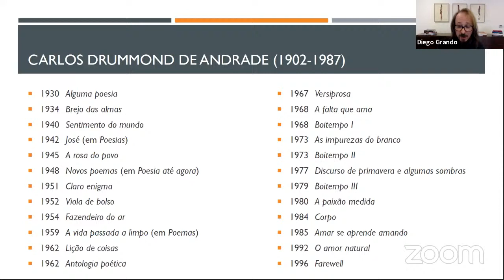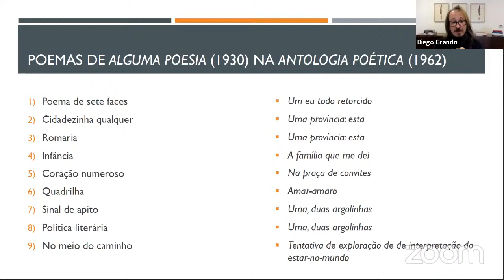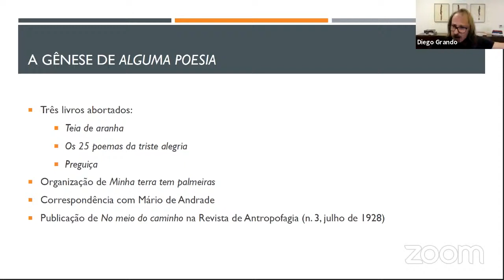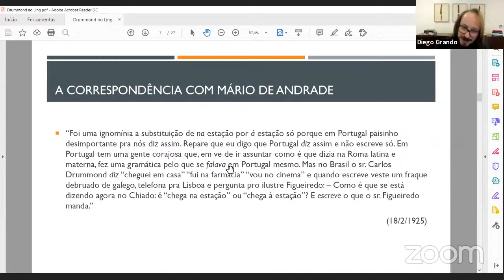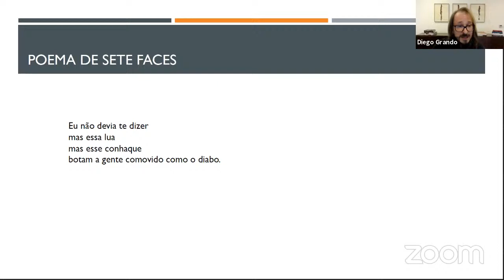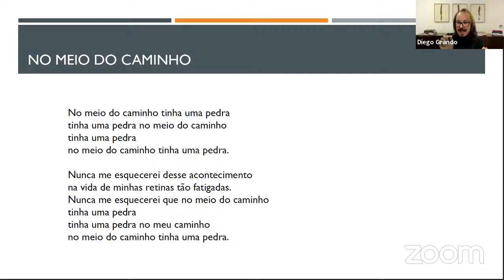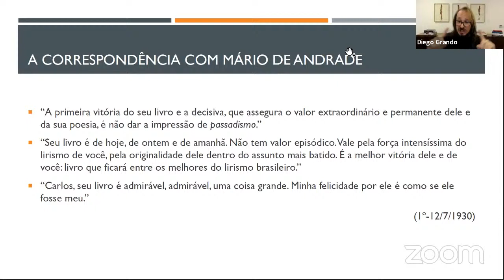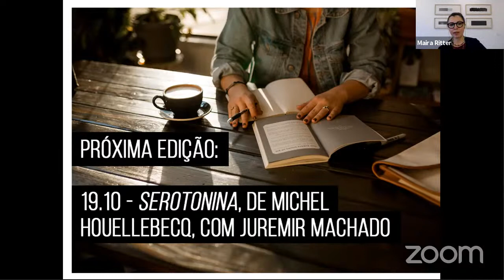Poesia no Ling – Carlos Drummond de Andrade, com Diego Grando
Poesia no Ling: todos os meses, um encontro dedicado à poesia.

Quando nasci, um anjo torto
desses que vivem na sombra
disse: Vai, Carlos! ser gauche na vida.
As casas espiam os homens
que correm atrás de mulheres.

Para que tanta perna, meu Deus, pergunta meu coração.
Porém meus olhos
não perguntam nada.

Meu Deus, por que me abandonaste
se sabias que eu não era Deus
se sabias que eu era fraco.
Mundo mundo vasto mundo,
se eu me chamasse Raimundo
seria uma rima, não seria uma solução.
mais vasto é meu coração.

No quinto encontro virtual do projeto Poesia no Ling, o homenageado é o poeta Carlos Drummond de Andrade (1902 – 1987). Considerado o maior poeta “no meio do caminho” da história da literatura brasileira, é também um dos destacados nomes da segunda geração do modernismo brasileiro (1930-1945). O escritor mineiro carrega consigo a liberdade linguística, o verso livre, o metro livre, as temáticas cotidianas e tem sua obra marcada por liberdade formal, bom humor e uma linguagem capaz de cativar qualquer pessoa.
Com um percurso literário que durou mais de 60 anos, sua carreira sustenta a publicação de mais de 30 obras no Brasil, entre antologias poéticas, livros de prosa e livros infantis.
Para falar sobre sua biografia e mais especialmente sobre sua produção, o escritor Diego Grando conduz este encontro, falando sobre a composição poética e a contemporaneidade na obra de Carlos Drummond de Andrade.

Ler poesia estimula a interpretação de textos, amplia nosso vocabulário e provoca emoções. Segundo estudo da Universidade de Liverpool, sua leitura afeta a área de nosso cérebro onde as lembranças autobiográficas estão contidas. Assim, os textos poéticos oferecem elementos emocionais e biográficos que potencializam a experiência cognitiva, oportunizam espaço de crescimento e nos ajudam a compreender o mundo de uma forma mais humana.

Sobre o professor: Diego Grando é professor colaborador do Programa de Pós-Graduação em Letras da PUCRS. Possui Licenciatura em Letras pela UFRGS, é Mestre em Teoria da Literatura - Escrita Criativa pela PUCRS e Doutor em Estudos de Literatura na UFRGS. Também é poeta e já lançou os livros: Spoilers, Sétima singular, 25 Rua do Templo e Desencantado carrossel. Em 2019, recebeu o Prêmio Açorianos de Literatura - Poesia por seu livro Spoilers. Desde 2013 integra o elenco do maravilhoso Sarau Elétrico, em Porto Alegre.

• Oferecemos certificado de participação para aqueles que acompanham a atividade ao vivo.

Esta programação é uma realização do Instituto Ling e Ministério do Turismo - Governo Federal, com patrocínio da Crown Embalagens, Fitesa e America Tampas

Queres saber mais sobre a nossa programação?